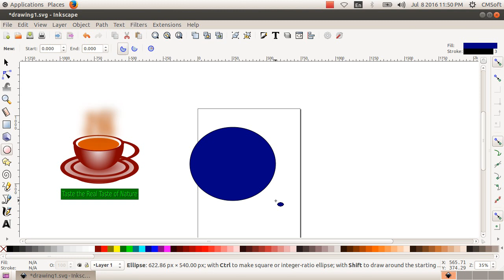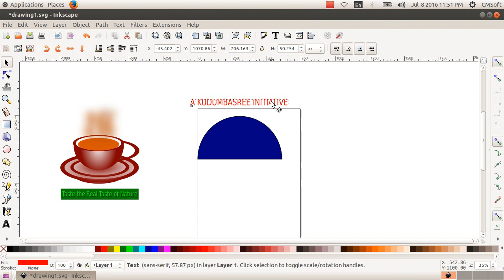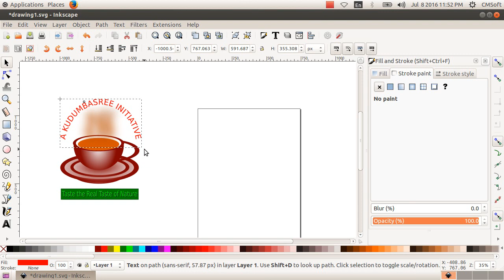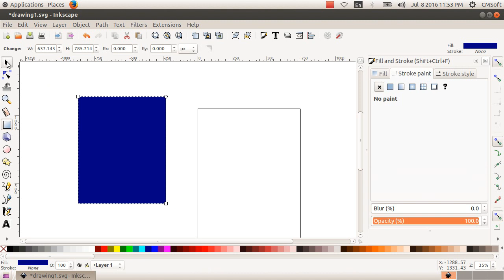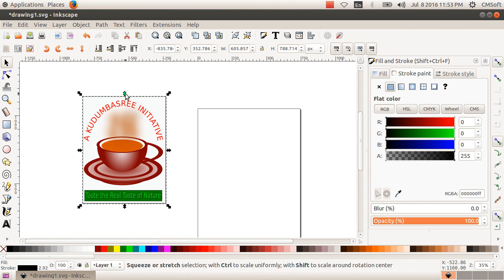CM Soft ICT Tutorials Std 10 Chapter 1 Inkscape Part 8